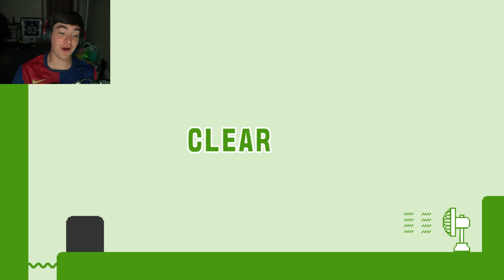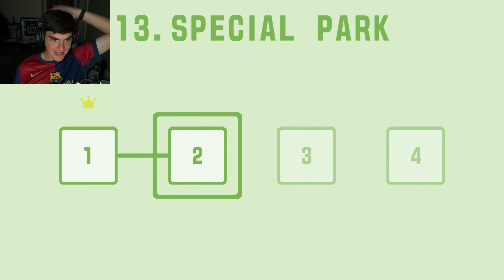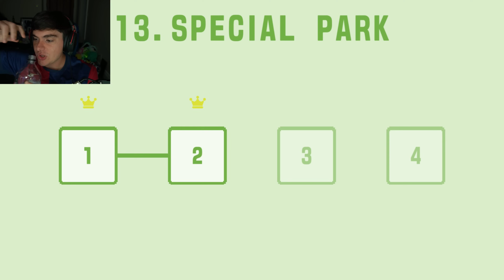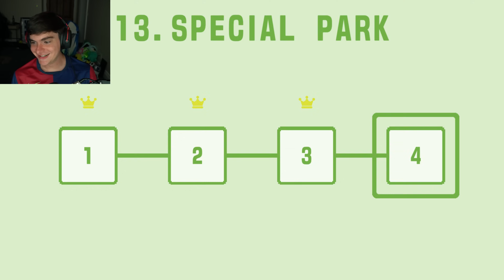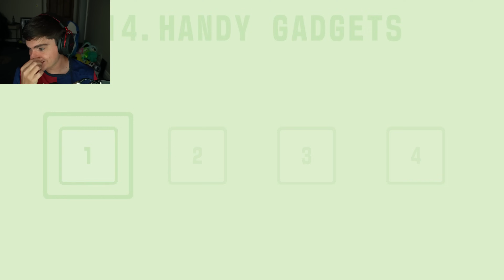My Friends Almost Made Me RAGEQUIT Pico Park 2!!! 😂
PICO PARK 2 IS HERE!! Now watch as I make Wade, Pat, and Entoan rage :)

Vod Channel: @jpw03vods

Wade: @LordMinion777
Entoan► @Entoan
Pat► @PatrckStatic

Become a member for 99c a month and help me complete this house and make more awesome content

Pico Park 2